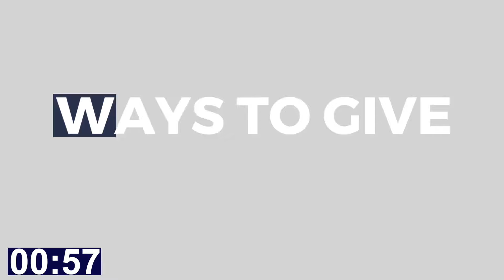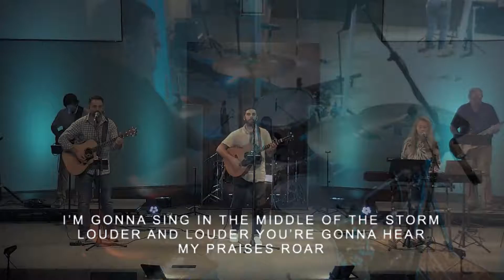The Next Right Thing: Goodness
Good News Live Stream 8.2.2020

"Is our end goal to prove ourselves right, or to be right with God?"